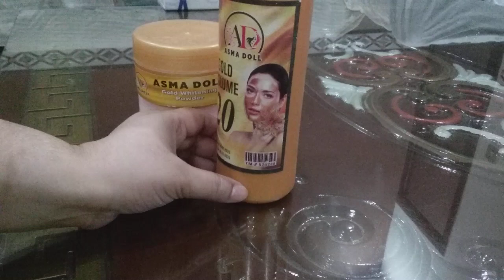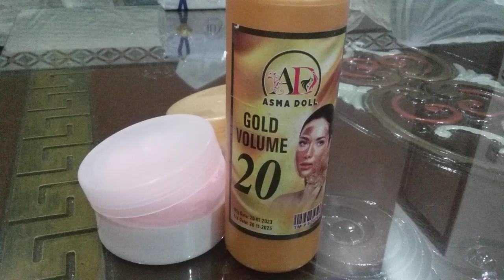Asma Doll gold skin polish review | skin whitening polish | in urdu | hindi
Asma Doll gold skin polish instant result skin ko white karne wale polish .